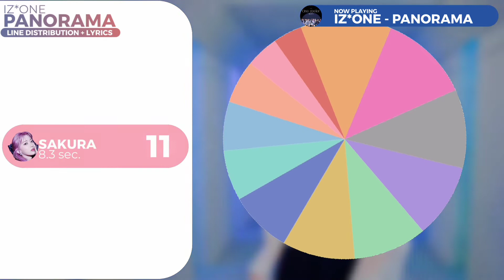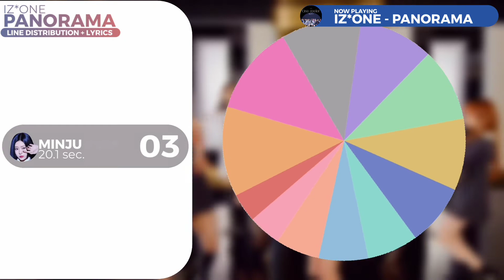IZ*ONE - PANORAMA | Line Distribution + Lyrics (Color Coded) 📌 [READ PINNED COMMENT]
IZ*ONE - PANORAMA | Line Distribution + Lyrics (Color Coded)

LAYOUT CREDITS TO random_k

Artist: IZ*ONE
Song: PANORAMA
Album: ONE REELER / ACT. IV